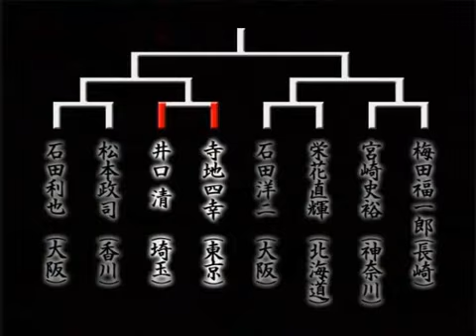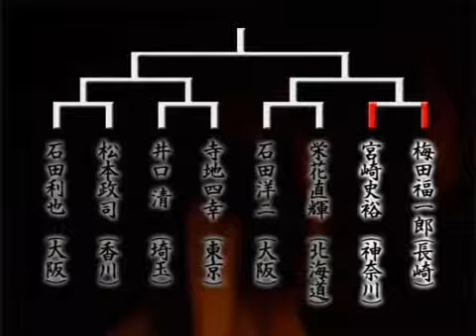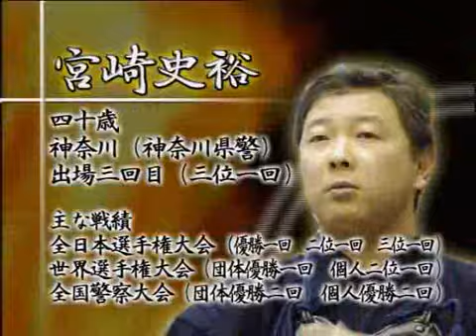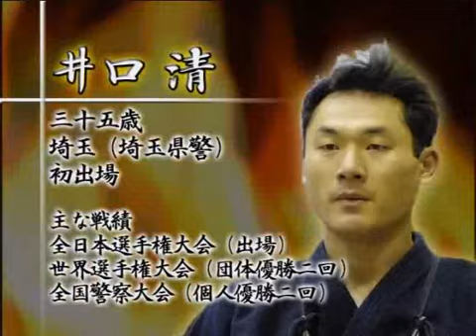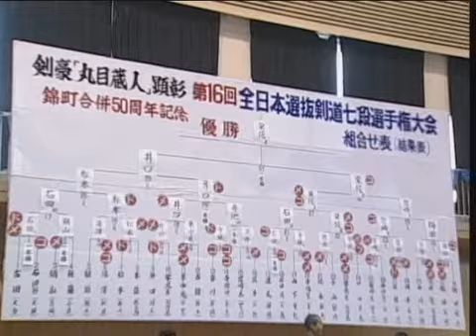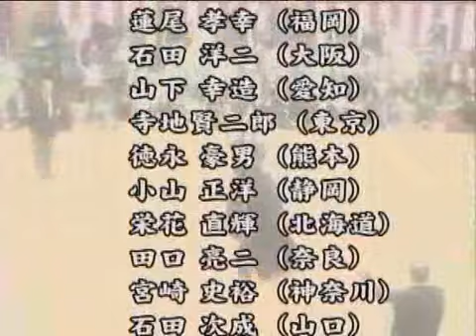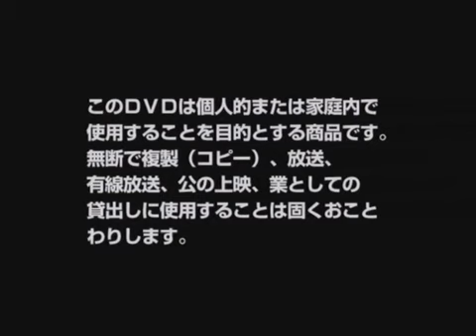최강7단전2-2.avi